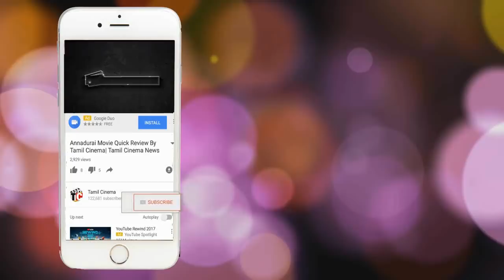மதுரை மீனாட்சியம்மன் கோவிலில் தரிசனம் செய்த தமன்னா – மதுரை ரசிகர்கள் கொண்டாட்டம்| Tamil Cinema News